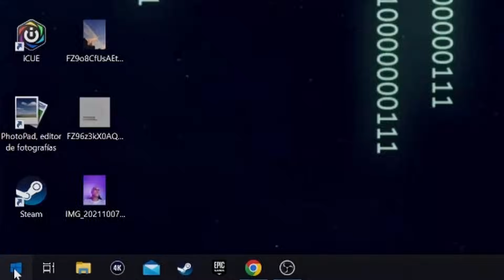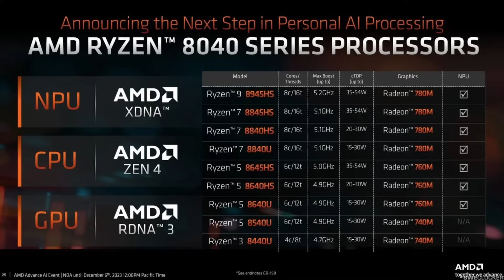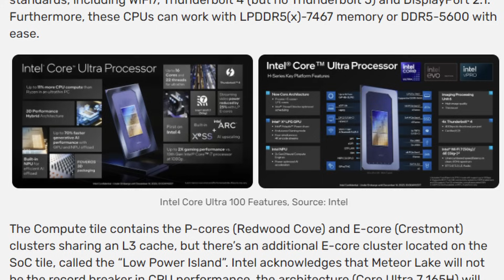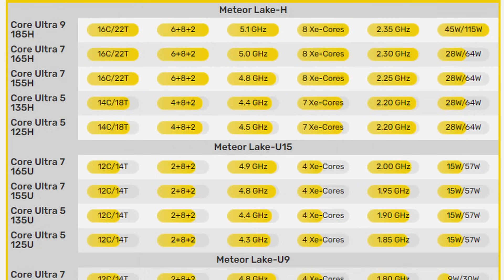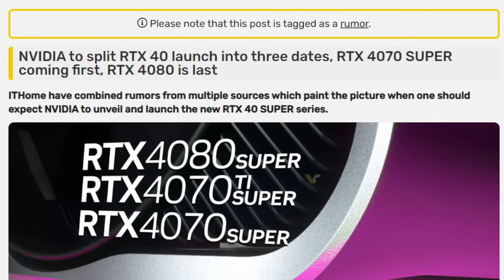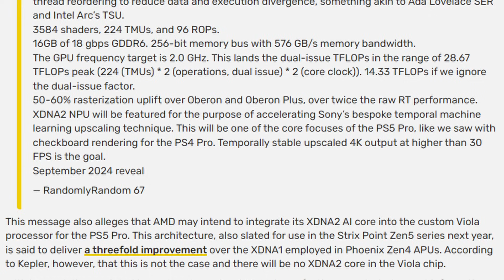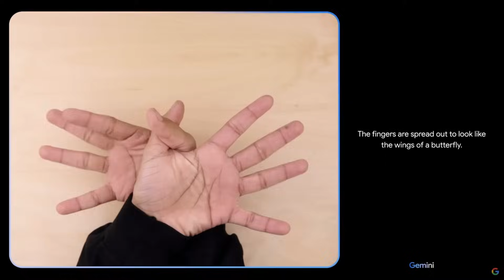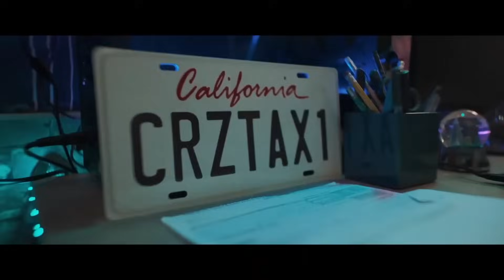Intel lanza Meteor Lake, Bench vs APU de AMD, Fechas para las RTX 40 SUPER, Google Gemini FAKE?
GVGMALL REBAJAS Navidad - 25% código: MONSTER

Noticas de Informática, Hardware, Tecnología, Juegos, Ciencia,  IA y mis cosas.

Secciones del video:
0:00 - Intro
0:26 - GVG Mall
1:13 - AMD presenta toda la línea 8000...
2:37 - Intel lanza Meteor Lake, Características y rendimiento
5:51 - La RTX 3050 de 6GB...
6:16 - Fechas para las RTX 40 SUPER
6:55 - Filtran detalles de Sony PlayStation 5 PRO
8:21 - IA de Google Gemini FAKE?
10:10 - Repaso de Juegos y El Dragon Ball Sparking Zero (con desafío)
11:55 - Frase y Saludo